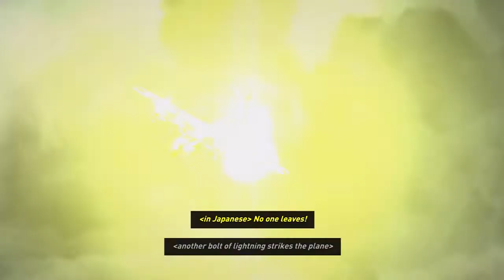Tomb Raider 2013 Walkthrough - A Road Less Travelled - Part 9 [360/PS3/PC] [HD]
Tomb Raider explores the intense and gritty origin story of Lara Croft and her ascent from a frightened young woman to a hardened survivor. Armed only with raw instincts and the ability to push beyond the limits of human endurance, Lara must fight to unravel the dark history of a forgotten island to escape its relentless hold.